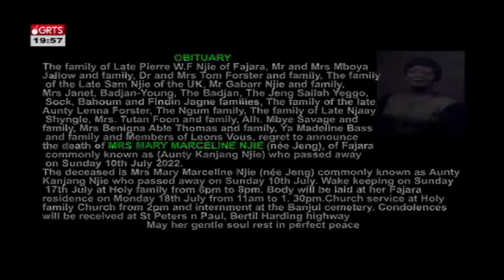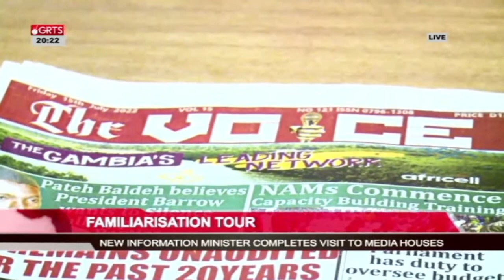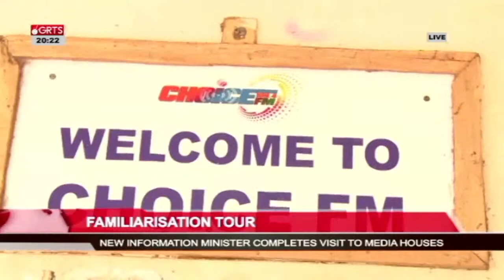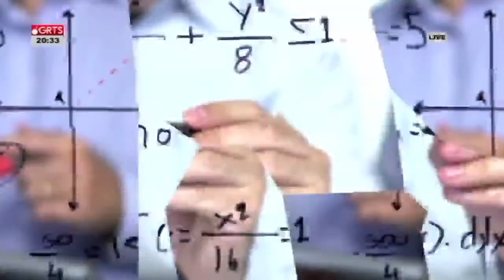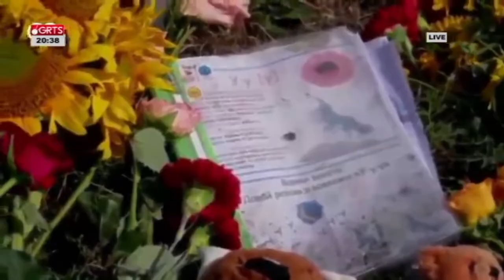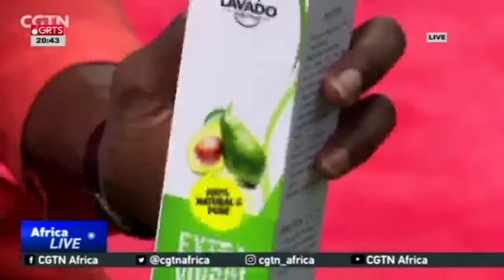8pm NEWS 16-07-2022